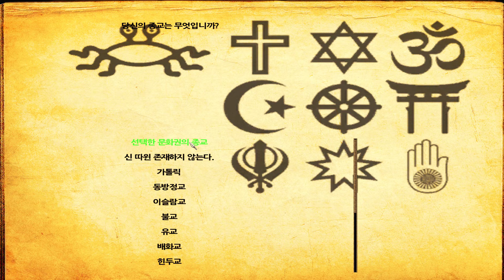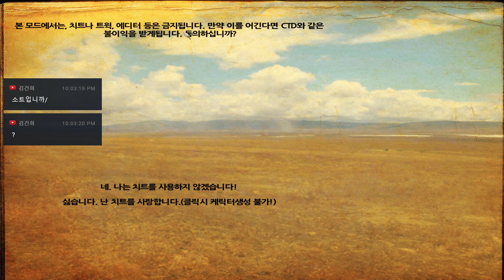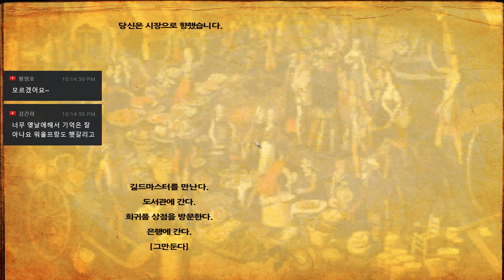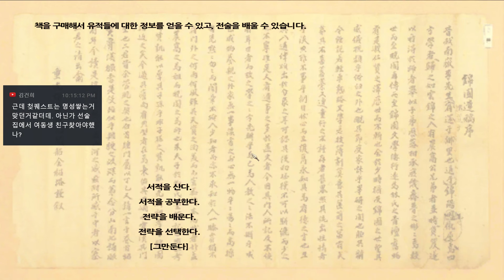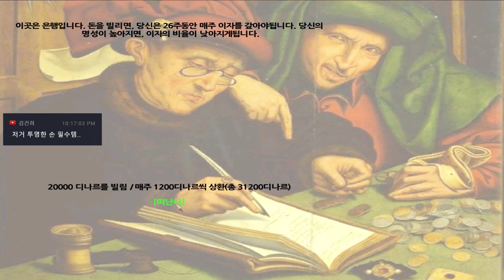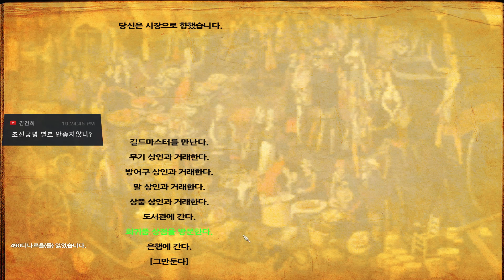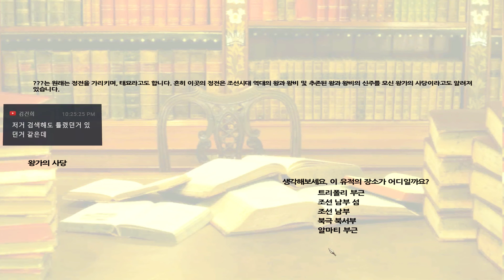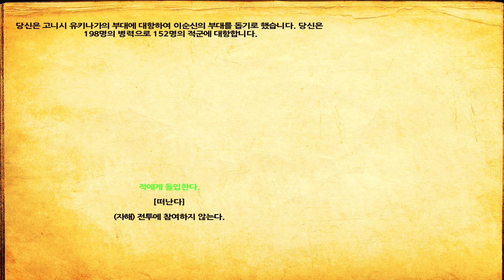모험자여관⚔️ [주말특집 모드 처형식] 소트 SoTT 모드를 해보았다